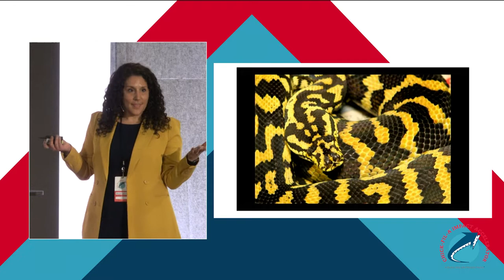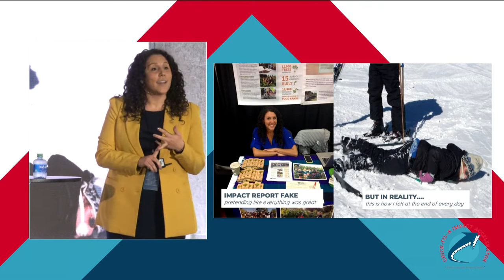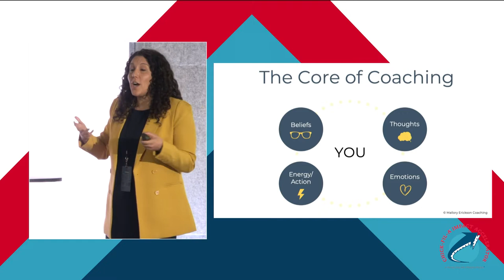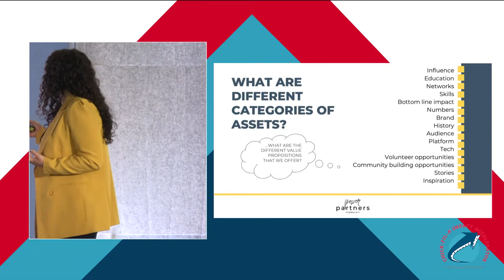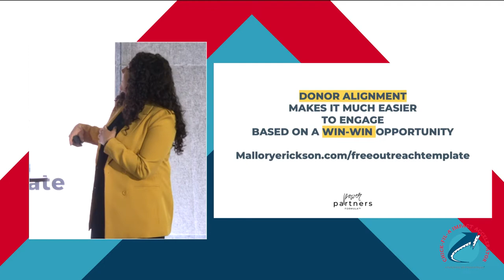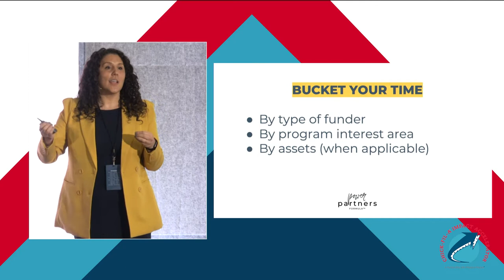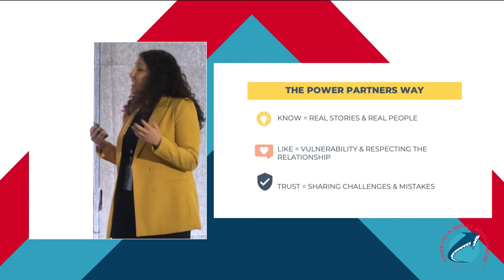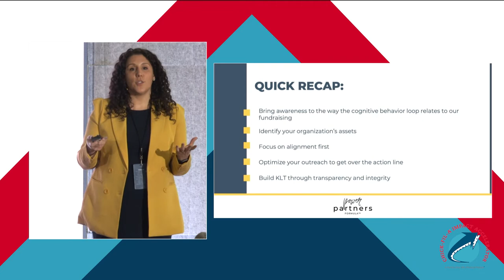Lab: 5 Evidence-Based Strategies to Fundraise More & Maximize Impact - Mallory Erickson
Mallory Erickson is an Executive Leadership & Development Coach. She discusses specific strategy in approaching fundraising for your organization.